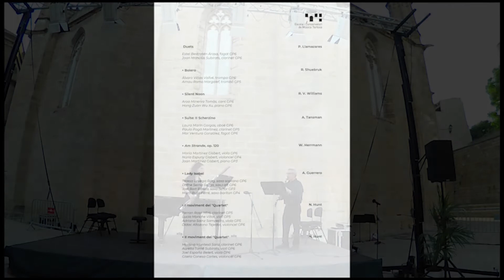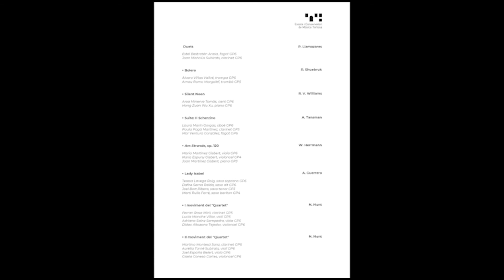Acte de graduació de la promoció 2016-2022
Acte de graduació de la promoció 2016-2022, a la plaça de l'Absis de la Catedral de Tortosa, el 20 de maig de 2022